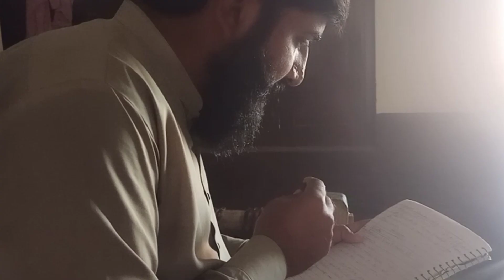karachi never stand against peshawar.